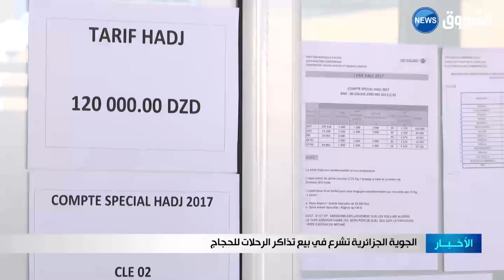الجوية الجزائرية تشرع في بيع تذاكر الرحلات للحجاج